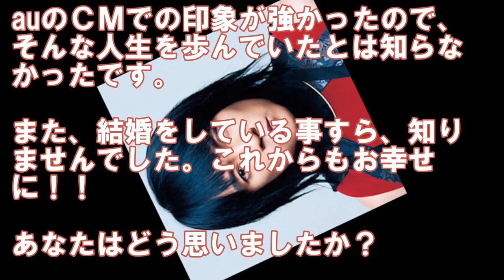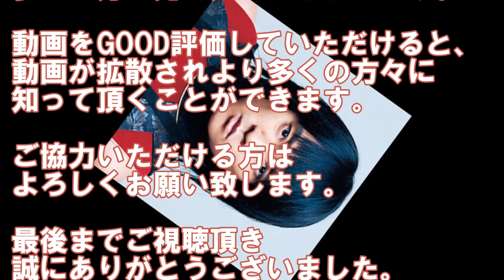濱田岳ってチビだけじゃなくてガチ凄かった！結婚した美人妻とは年の差＆身長差婚で馴れ初めは？子供は？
濱田岳って結婚してたんですね〜〜。
しかもけっこう前です。
お相手の小泉深雪さんって凄い人みたいです。
パリコレにも出てて・・
しかも馴れ初めが・・！